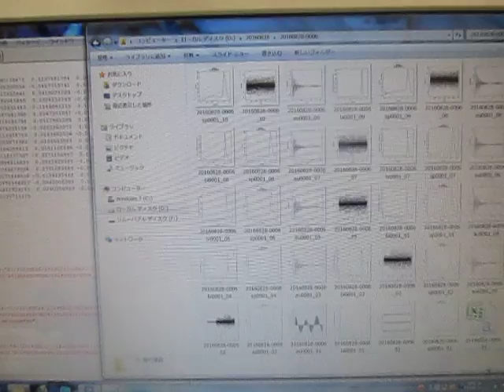超音波装置の設置技術 （超音波システム研究所 ultrasonic-labo）